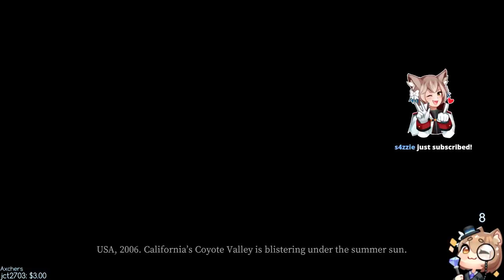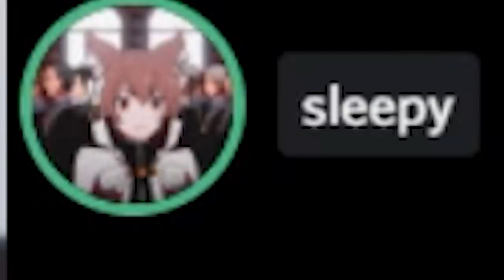S̵A̵C̷R̸I̸F̷I̸C̴E̶ ̸T̷H̸E̶ ̶G̷O̵A̷T̶S̷ + Horror Games w/ Masayoshi, Simply, CrazySlick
Social Media▼
Nikola Andrews
89140